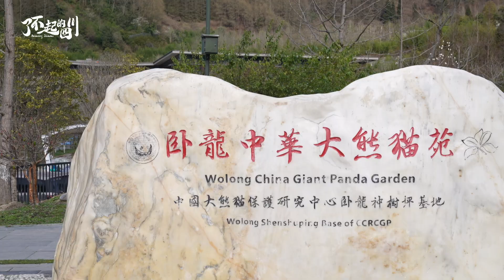一起研学吧！走进大熊猫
Get close to Panda.
65 teachers and students from Hong Kong and Macao  came to Sichuan from 27 March to 31 March.